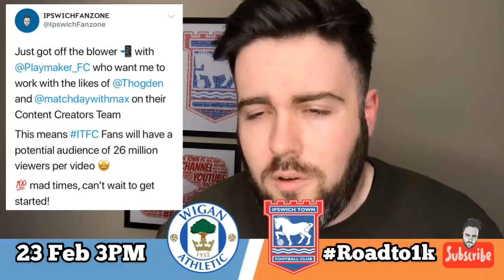Wigan vs Ipswich Preview - IpswichFanzone EP63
The first of a huge 6 pointer for a Ipswich Town arguably the last of chances for the club to remain in the division - let’s talk latest news for IpswichFanzone, Lambert, Beattie, Chambers, Collins, Ndaba and more as we look to get a precious away win against Wigan Athletic